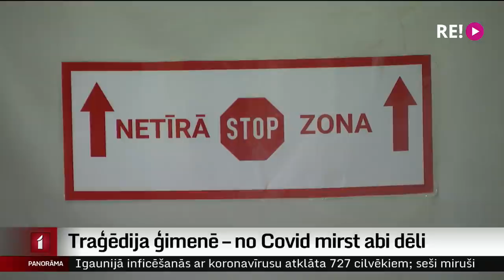Traģēdija ģimenē – no Covid mirst abi dēli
Šodien pieci. Vakar septiņi. Aizvadītajā nedēļā kopumā sešdesmit. Kopš covid pandēmijas sākuma – 2806. Tā ir statistika par covid izraisītām nāvēm Latvijā.
Mediķi ar biežo Covid pacientu nāvi nav samierinājušies, bet ir pieraduši. Taču divi cilvēki no šīs statistikas – kādas ģimenes traģēdija – saviļņojusi ārstus abās lielākajās Latvijas slimnīcās.
Ar dažu dienu starpību Rīgā, Stradiņos un otrā pilsētas pusē Gaiļezerā no Covid miruši divi brāļi. Viņi bija talantīgi programmētāji, bet vakcinējušies nebija.
Jo uzskatīja, ka darbs pie datora sargā no tikšanās ar vīrusu. Turpina Aija Kinca.